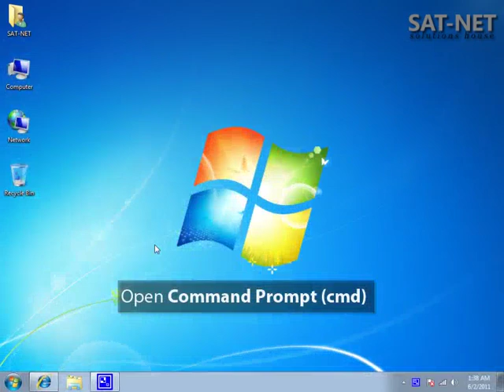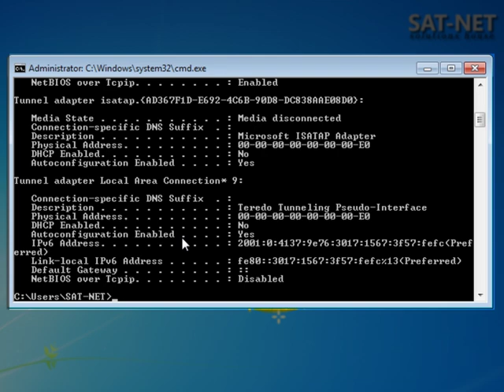How to Apply Wireless Security via Mac Filter on TPLINK Router?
This is the tut on How to Apply Wireless Security via Mac Filtering on TPLINK Router?
Open your Router Interface by typing in your webbrowser and then entering Username: admin Password: admin.
Then follow the tutorial.
This is WR40N Router